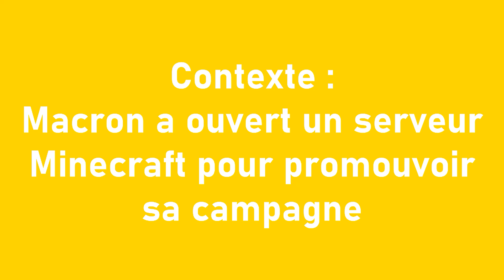Macron lance sa campagne dans MINECRAFT !